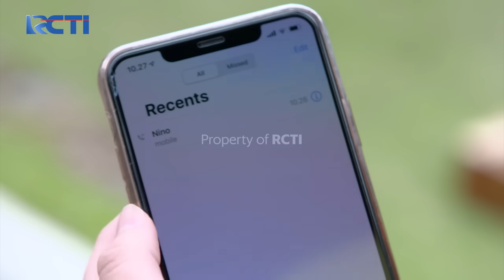IKATAN CINTA - Andin Jatuh Pingsan Setelah Mendengar Kalau Anaknya ??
Waktu yang ditunggu-tunggu akhirnya tiba saatnya Andin bebas dari penjara. Andin langsung segera ingin menemui Elsa, setelah bertemu akan tetapi ternyata Elsa dan Nino sudah menikah. Dan Andin menanyakan kondisi anaknya. Tapi Elsa justru malah memberitahukan kalau anaknya Andin itu sudah meninggal. Sontak Andin Shock dan langsung jatuh pingsan.

Saksikan Ikatan Cinta bersama Amanda Manopo sebagai Andin, Evan Sanders sebagai Nino, Glenca Chysara sebagai Elsa, Natasha Dewanty sebagai Sarah, Surya Saputra sebagai Surya, Arya Saloka sebagai Aldebaran, Ivanka Suwandi sebagai Chandra, Azalea Iskandar sebagai Windi